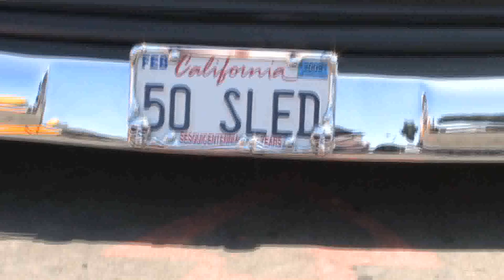Rat Rods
Rat Rods Girls